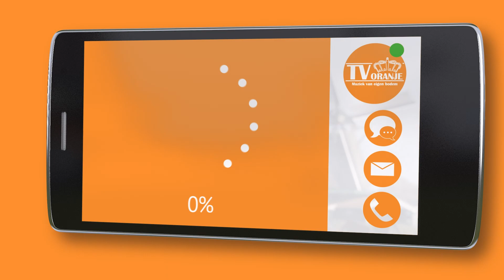TV Oranje app videoboodschap - Jelle Verhoef